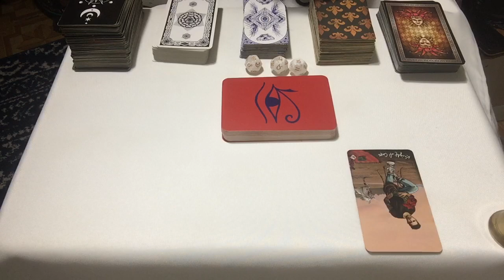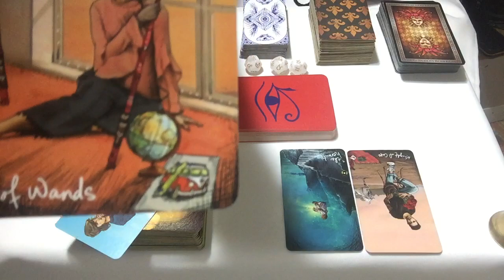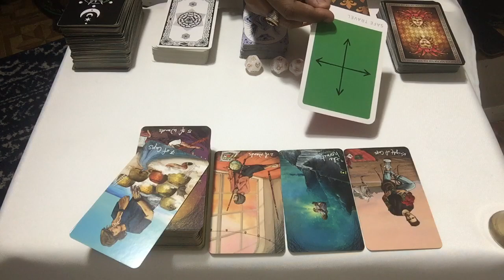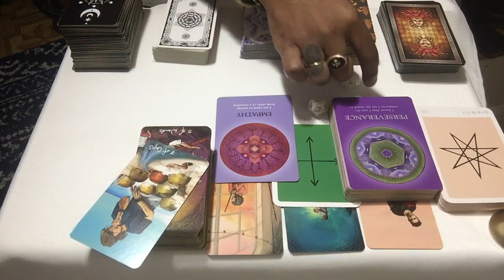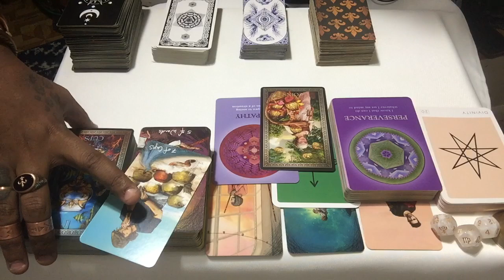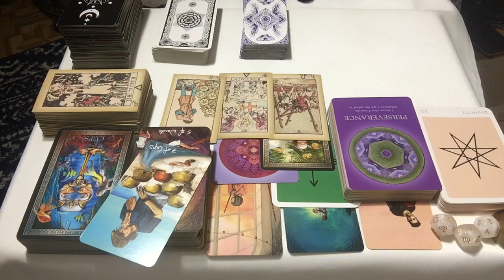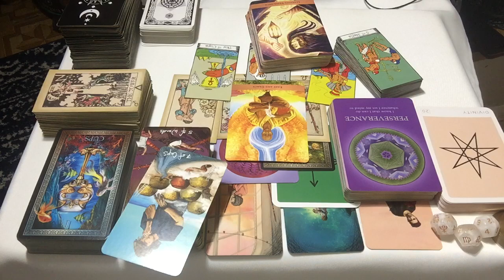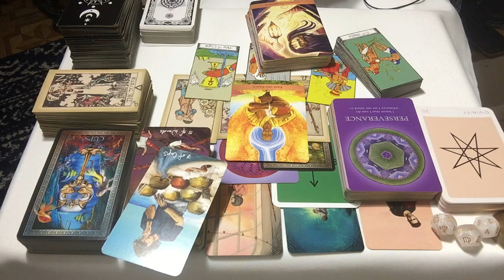ALCOHOL/DRUGS DESTROYED A RELATIONSHIP! USING SYMPATHY TO KEEP U STUCK IN THEIR MIND GAMES! THE END